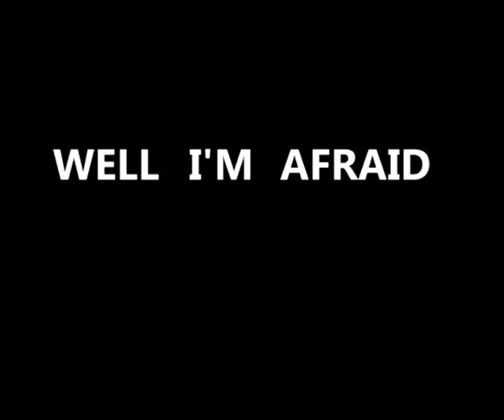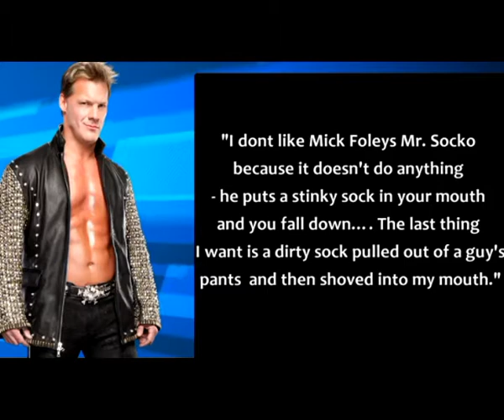Five Most Noticeably Bad Finishers Moves In WWE History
5 Most Danger Finishers Moves In WWE History

A groin snatch was really utilized as a completing move as a part of expert wrestling!

Number 5 – Umaga – Samoan Spike

Eddie Fatu was a Samoan-American expert wrestler, best known under the ring name, "Umaga". His character was worked as this relentless power tipping the scales at 350 pounds, nonetheless, his completing move, the "Samoan Spike" didn't do any equity passing on his character's damaging nature. The Samoan Spike was basically a fast thumb push to a rival's throat. Without a doubt, a snappy poke to the throat will do some harm, be that as it may, most likely insufficient to thump somebody out. For a wrestler of his size, a mark sprinkle would have been exceptional rather than a measly taped thumb strike to the throat.

Number 4 – The Great Khali – Khali Chop

The Great Khali was a monster with regards to wrestling, towering at 7 ft 1 creeps and appeared on the seventh April 2006 in a scene of Smackdown!, assaulting The Undertaker. Definitely The Great Khali more likely than not had a lethal finisher to go with his goliath and dangerous contrivance? Well… I'm anxious about the possibility that that is not the situation, his finisher was pretty much as dull as Roman Reigns' Superman Punch. The completing move included Khali sitting tight for his clueless adversary to face him until he would karate slash their head with full constrain. In spite of the fact that the move could bring about blackout, Khali's absence of physicality and speed just made the finisher less trustworthy.

Number 3 – Mick Foley – Mandible Claw

The Mandible Claw or Mr. Socko, as it is also called, was the completing move of bad-to-the-bone legend, Mick Foley. The Mandible Claw is a move that includes Foley putting a rank sock over his hand before setting his center and ring fingers into his rival's mouth. The move packs the nerves in the jaw and renders the rival's jaw incapacitated. Albeit profoundly enthralling, the move is no sufficiently chance to complete an adversary off. Chris Jericho even remarked moving saying, "I don't care for Mick Foley's Mr. Socko on the grounds that it doesn't do anything – he puts a stinky sock in your mouth and you tumble down… . The exact opposite thing I need is a messy sock hauled out of a person's jeans and after that pushed into my mouth."

Number 2 – Scotty 2 Hotty: The Worm

To give this person credit The Worm was immaculate amusement, be that as it may, regarding it being a completing move was simply absurd. The Worm was fundamentally a strike hack to a lying rival that would be executed essentially a moment later after a senseless routine move was performed. He would remain over his brought down rival with a major appearance all over and after that jump four times to the next end of the ring while the group droned W.O.R.M, do the worm lastly influence his arms noticeable all around before hitting his fallen rival with a strike hack. The entire develop was only for a lousy cleave to the face! Albeit interesting, the move itself unquestionably ought not be viewed as a finisher and his fallen adversary could likely get move down when he is done executing the finisher.

Number 1 – Santino Marella: The Cobra

Words can't depict how idiotic this completing move really was! Santino Marella was one of the most clever entertainers in wrestling stimulation and his finisher was an impression of his comedic character. Marella's completing move included him taking a sock manikin snake from his vest, putting the sock over his hand, slapping his lower arm to "summon" the snake and after that turning his hand, hollering "Cobra" before in the end striking his adversary in the throat or the face. I can't fathom how the Cobra strike was considered as a completing move, be that as it may, the move shockingly had an entirely decent achievement rate when executed securing numerous adversaries. As Marella's contrivance was gigantically amusing, I figure we could excuse him over his completing move as you must concede, it is truly damn clever to watch!

Scource : 5 Fact of Wrestlings